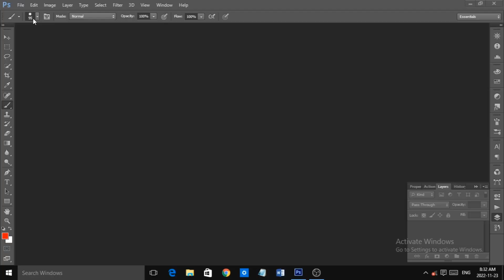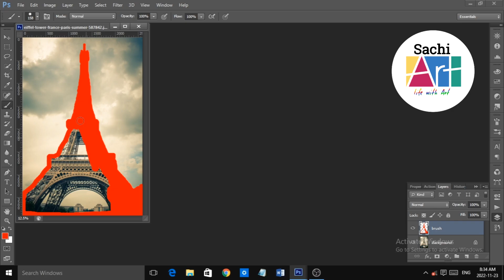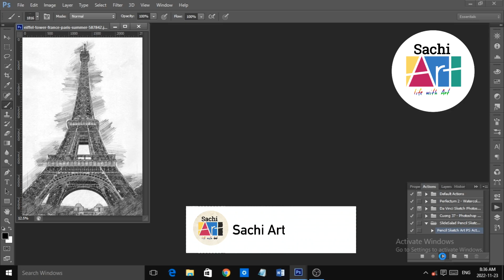PENCIL SKETCH EFFECTS PHOTOSHOP | Pencil Sketch Eiffel Tower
PENCIL SKETCH EFFECTS PHOTOSHOP | Photoshop Effects